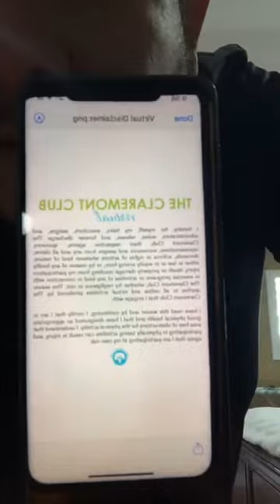TCC Presents: At Home Dance Cardio Live with Rudy - April 14